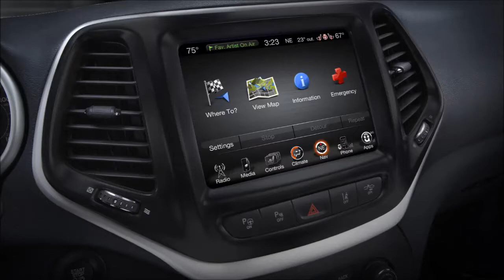2014 Jeep Cherokee Review Outside & Inside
2014 Jeep Cherokee